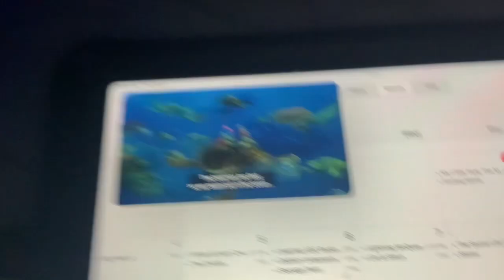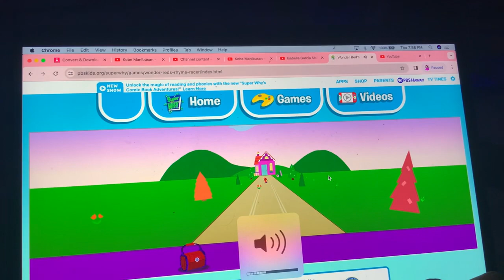Finding Nemo - Wonder Red’s Rhyme Racer